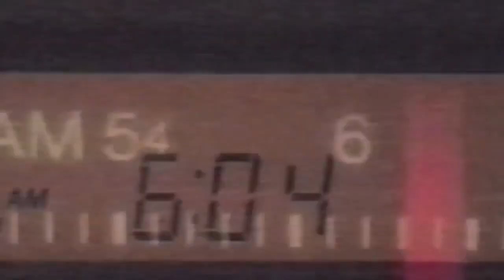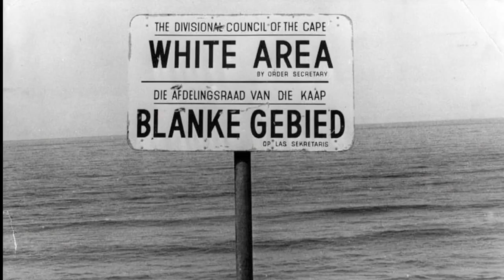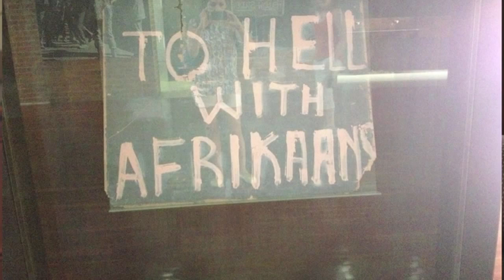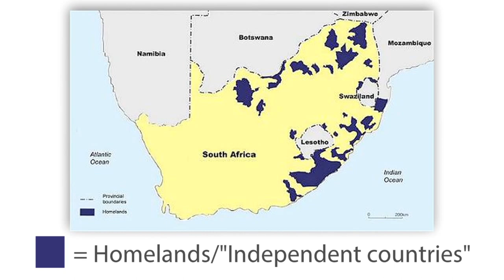MUSIC POWER - The Story of CAPITAL RADIO 604 (Documentary @ SOUND ON SCREEN Music Film Festival)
- MUSIC POWER: The Story of Capital Radio 604 is an enlightening documentary on this groundbreaking South African radio station. During the South African Nationalist Apartheid regime where the government controlled all media, censored news, and banned music, a "pirate" radio station was created to inform the public by playing great music to attract listeners, and then reporting truthful and neutral news. This started a movement against the Nationalist government.

SOUND ON SCREEN features over 50 Movies, Documentaries & Short Films - Streaming across South Africa via Quicket.co.za , 31 March - 9 April (tickets , incl. full festival pass for only R175!).

PLUS: a special free pre-release cinema screening of SPINNING GOLD April 9th! Details in the video description
(SPINNING GOLD is the story of Neil Bogart and Casablanca Records, known for launching acts like KISS, DONNA SUMMER and PARLIAMENT)

The streaming movie titles were picked from around the globe, digging into all aspects of music, across various genres (from Folk, Classical, Pop, Reggae, Jazz and House, to Rock, Metal, Punk, Avant-Garde, Cajun, World Music, Traditional, Improvisation and much more);

A wide, eclectic spectrum is covered in this 2023 SOUND ON SCREEN MUSIC FILM FESTIVAL line-up, going beyond the cultural and entertainment significance of the rich music traditions from all parts of the world.  53 Movies & Documentary titles will be streaming as feature films, combos and collections of medium- & short film productions, including:

THE VENTURES: Stars on Guitars (USA - This documentary will be FREE to view!)

DON'T TURN YOUR BACK ON FRIDAY NIGHT (USA - From Executive Producer Tom Morello of Rage Against The Machine & Audioslave) + StratocastAir (Switzerland)

ABOVE AND BEYOND - The Global Rise of Afro House (Germany)

MUSIC POWER: The Story of Capital Radio 604  (USA / South Africa)

GOT TO BE FREE (Ukraine)

500 DAYS OF SILENCE (USA)

SHASH INSIDE (Austria)

THE ART OF TEACHING MUSIC :
- CHAMELEONS (Austria)
- UNSEEN (Russian Federation)

LE MALI 70 (Germany / Mali) + TIMBILA (Mozambique)

THE DOGMATICS : A Dogumentary (USA) + STONED TO THE BONE (USA)

CLASSICS IN BRAZILIAN CHORO (Brazil) + MusArt (USA)

PHOENIX: David’s Dream (Brazil)

AMAZON RASTA (Brazil)

IT'S JUST A LIFETIME: A Portrait of Craig Nuttycombe (USA)

FURIOUS AND FAST: The Story of Fast Music and the Patiphone (Israel)

GRAVEL ROAD (Australia) + INN OF THE DAMNED (Australia)

ROOTS OF FIRE (USA)

OTHER WAYS OF LISTENING (France)

TIL STEDE / from soil to soul (Norway)

EPIC GANDAREZA (Portugal)

LAND MASS (UK)

4 FILMS ON DANCE & MOTION :
- A FEAST THAT NEVER COMES (USA)
- INHERITANCE (USA)
- RICE CONNECTIONS (Malaysia)
- THE OPENINGS (Cyprus)

A NEW BRITISH FLAVOUR :
- JAZZ UK: Spitting Fire (UK)
- ROTTEN HILL GANG (UK)

AN IMPROVISATIONAL TRIPTYCH :
- IN THIS PRESENT SPACE (Austria)
- IDEA - Miniatures by Improvisers (Germany)
- THE SAULEP VILLAGE CHAPEL- a folk orchestra with a swing (Estonia)

MUSIC WITHOUT BORDERS :
- RHYTHMS OF MIGRATION (USA / Sicily)
- TEMPO (Spain / Lebanon)

MUSICAL DIVERSITY IN 15 SHORTS :
- KAOTIC DRUMLINE: Drumming With a Difference (USA)
- TERMINATRYX - "Suiker" (South Africa)
- PEARL (New Zealand)
- SLOUCH (USA)
- PEACE (South Africa)
- BUSKERS (Turkey)
- FREE GOLF CLUBS - You Think We'll Make It? (Canada)
- SARONG SONG (USA)
- HYPNOTHERAPOLOGY by Hourstone (Singapore)
- FreeWorld - “D-Up - Here's To Diversity” (USA)
- HIBERNATE (Syria)
- EAT THE RICH (USA)
- A SHORT LOVE STORY AND TWO SONGS (Chile)
- BenBen - "Algorithmia" (USA)
- ONE CHANCE (France)